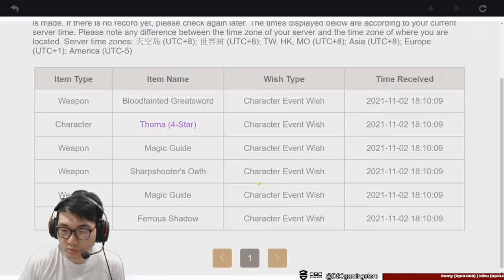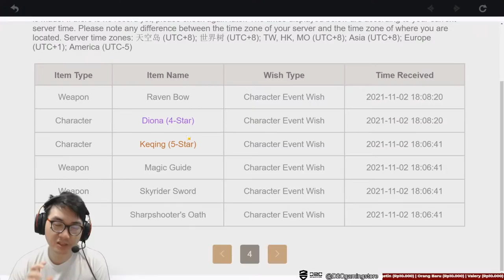Jenshin dulu sebelum skripsi lagi - Jenshin Impact Indonesia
Pertanyaan mengenai leaks tidak akan dijawab.

Credits to : Kirby & Wuatauw & Friends

(BACA RULES SEBELUM JOIN DISCORD)

*Baca notes di bawah mengenai Review ID sebelum donate untuk minta Review ID

Mengenai Review ID :
1) TIDAK MENERIMA pamer BERKEDOK Review ID.
2) Wuatauw hanya menerima Review ID via DM Discord (gratis) / Donation (donasi sukarela). DM Discord ke bot bernama Yohanemon. Please chatnya yang sopan!
3) Review ID yang diterima hanya ID yang BETUL-BETUL butuh review khususnya untuk kebutuhan Spiral Abyss Full Star.
4) Setting profile kalian sebagai berikut : baris pertama = 1st half, baris kedua = 2nd half.
5) Please double check UID dan Profile kalian, kasih lihat karakter yang sudah kalian build dan yang akan dipakai di Spiral Abyss. Jangan hanya kasih lihat Character 5* kalian.
6) Wuatauw berhak untuk tidak menerima review ID lagi jika sudah terlalu banyak request. Kalau sudah terlanjur donate, silakan mengirim namamu yang dipakai buat donation di bot Yohanemon.
7) Anda harus siap diroasting.

bot commands :
!review
!build
!f2p
!genesis
!gakmaxlevel
!artifact
!tierlist
!pc
!membership
!asal